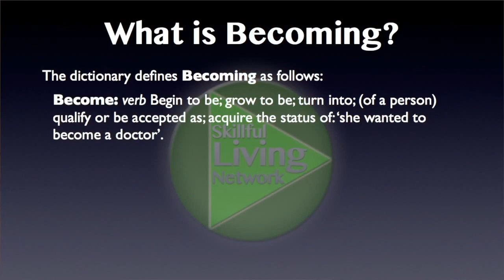Gnowly Matrix Learning Introduction 1.4—What is Becoming?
Now what is becoming? The dictionary defines becoming as a verb, meaning “Begin to be; grow to be; turn into; (of a person) qualify or be accepted as; acquire the status of.” And the example they give is, ‘she wanted to become a doctor’.

Well again, if you want to become a doctor you have to go through the process of becoming a doctor. It’s not easy; it takes a lot of work. Anything in life worth doing, is worth doing well; and anything in life that’s worth doing well, is worth becoming a genius at, becoming a real expert at it.

And we’ll define genius in a moment, but for now try to understand that anything worth doing in life is going to be a struggle. It’s going to be a lot of work; it’s going to require a very strong commitment, an intense amount of labor and attention from you.

So we’re talking about becoming. OK becoming is a necessary thing for learning, but how do we become?

The Buddha tells us. He defines becoming as follows: “Kamma is the field, consciousness the seed, craving the moisture. The consciousness of living beings is tuned to a refined property. Thus there is the production of renewed becoming in the future. This is how there is becoming.” —Bhava Sutta (AN 3.76)

So the Buddha, as usual, gives us a deeper view of becoming than the dictionary. He tells us how there is becoming by tuning the consciousness to a refined quality.
If you understood this statement, it’s like E=mc2. If you understood E=mc2, you could go into the lab and cook up an atomic bomb. Well, if you understand this statement, “The consciousness of living beings is tuned to a refined quality,” you could become anything that you would like to become, in this world or beyond it. This is the secret, and we’re going to be explaining this secret elaborately in this video and the ones following.